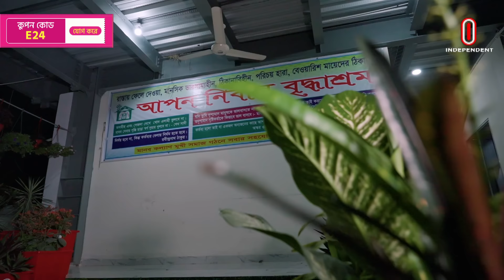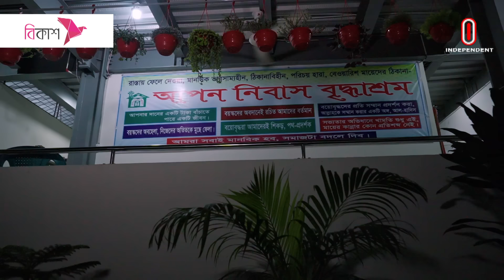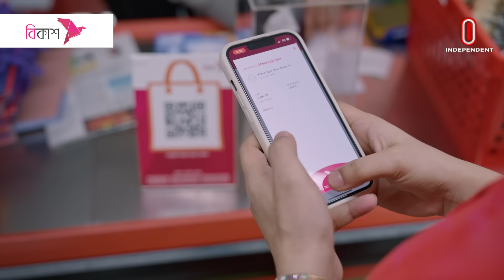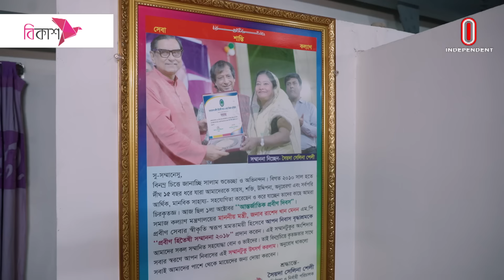বৃদ্ধাশ্রমের মায়েদের যে কান্না কাঁদাবে, হাসাবে, ভাবাবে আপনাকেও... | Icchey Puron | Independent TV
বৃদ্ধাশ্রমের মায়েদের যে কান্না কাঁদাবে, হাসাবে, ভাবাবে আপনাকেও...